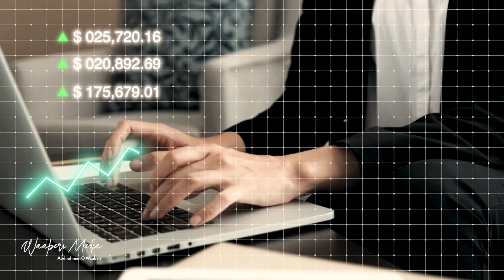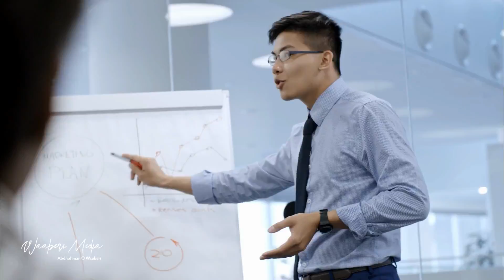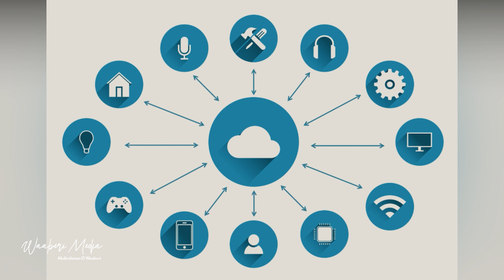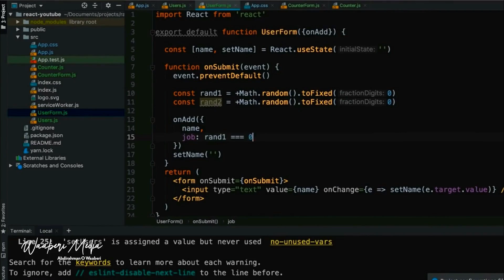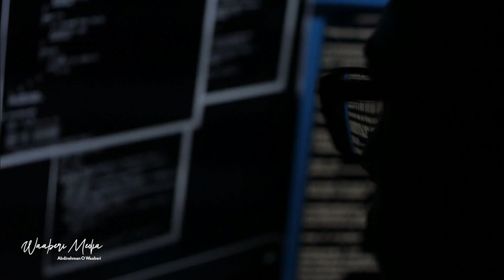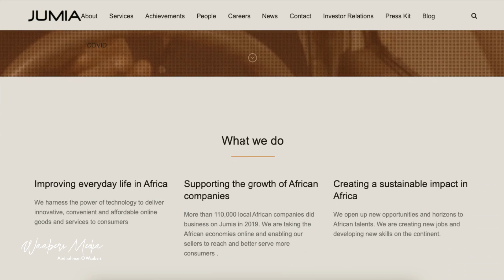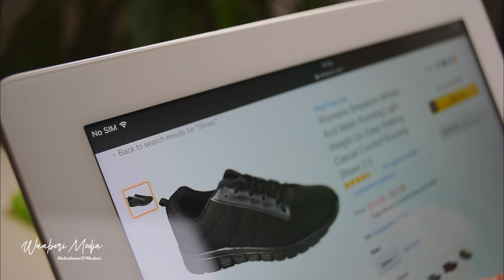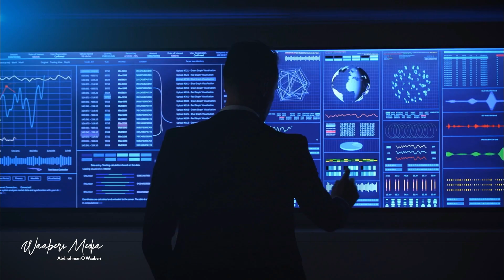Shaqooyinka Mustaqbalka ugu suuqa badanaan doona | Hada sii baro!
Muuqalkan waxaynu ku eegi doonaa qayb kamid ah shaqooyinka mustaqbalka ugu suuqa badnaan doona.